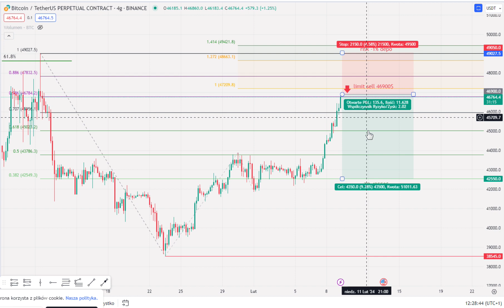Bitcoin - szort risk 1% depo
Rynek zweryfikuje -1% lub +2% depo.